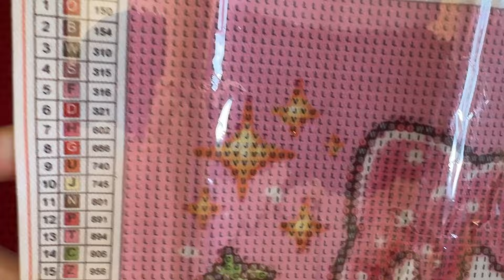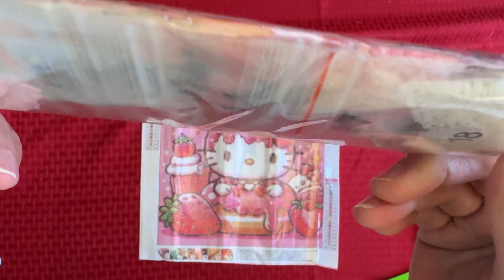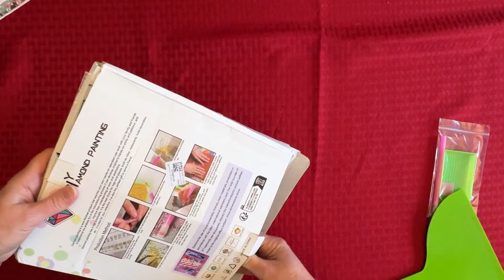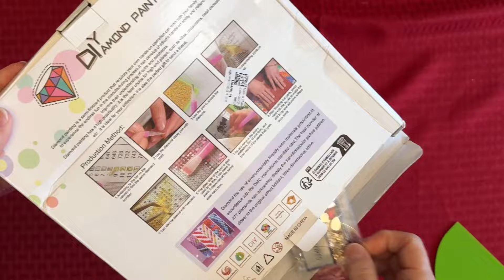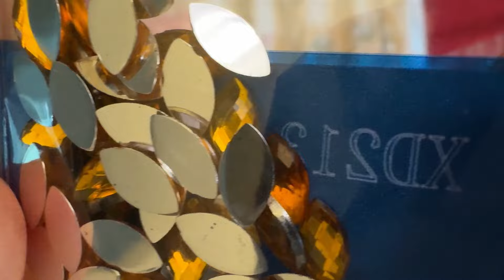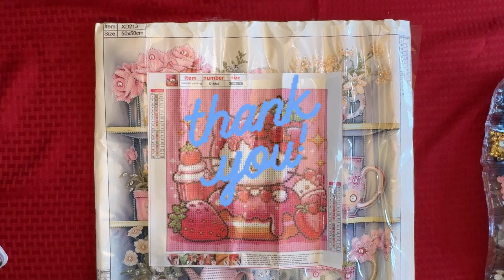Diamond Painting - Product Review - Unboxing - DIY Choose Diamond Art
Please join my Facebook group.  DiamondsByTeeda

Style — GJ499

A Few of my Favorite Things on Amazon

💎 Unicorn Diamond Painting

💎 Darice Elizabeth Ward 45 Drill Storage

💎 ArtDot Zipper Storage Case 60 containers

💎 Diamond Art Club - Flowerbed Kittens diamond painting

💎 Voya two pack log cabin diamond paintings

💎 Art Dot Zipper Storage Case 30 containers

💎 32 Storage Containers (Square Tops)

💎 60 Storage Containers (Square Tops)

💎 3 Large Diamond Painting Trays

💎 Duck - Nano Grab Gel Tape

💎 Art Dot A3 Storage Book for Diamond Painting